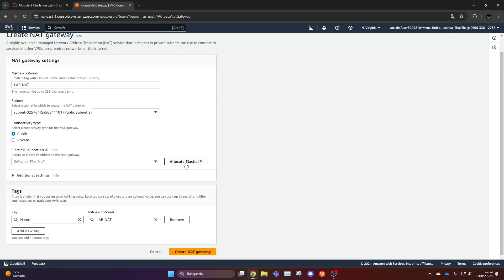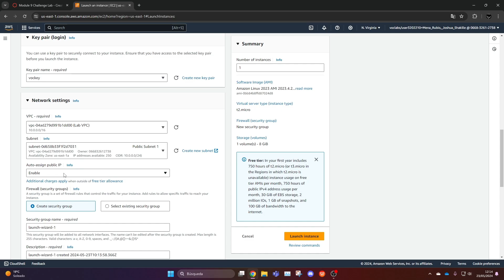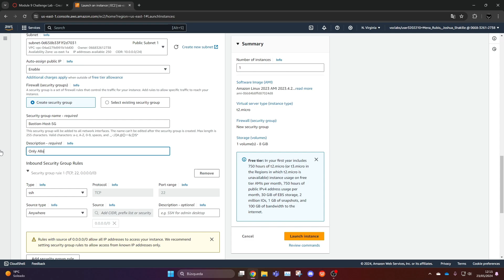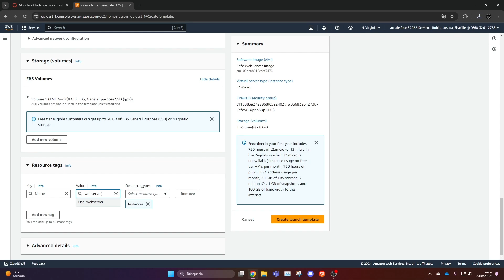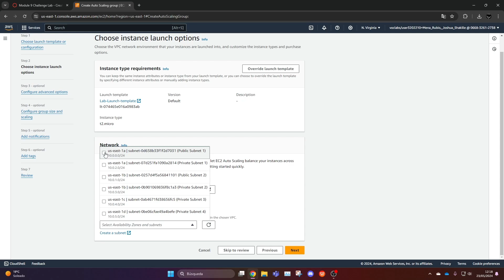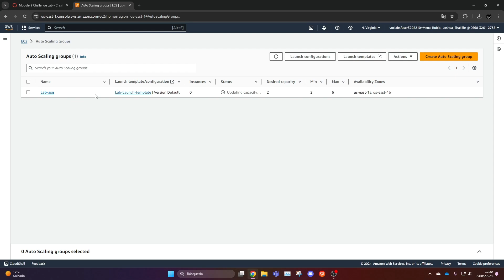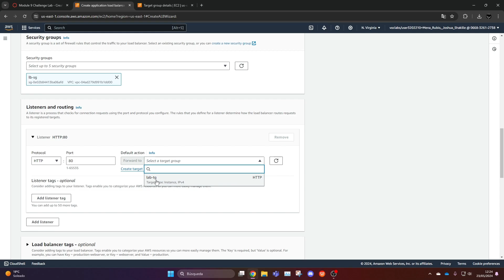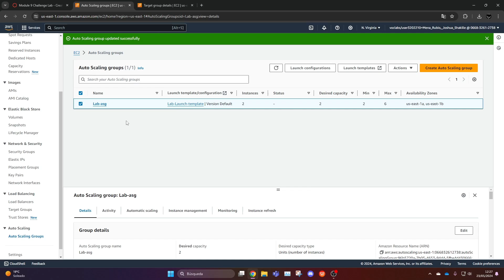Creación Entorno Escalable y De alta Disponibilidad para Nuestro Sitio Cafe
Autor/a: Joshua Shakille Mena Rubio
Curso: (elige el que corresponda)
Administración de Sistemas MultiCloud con Azure, AWS y GCP
Centro: Tajamar
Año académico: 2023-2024